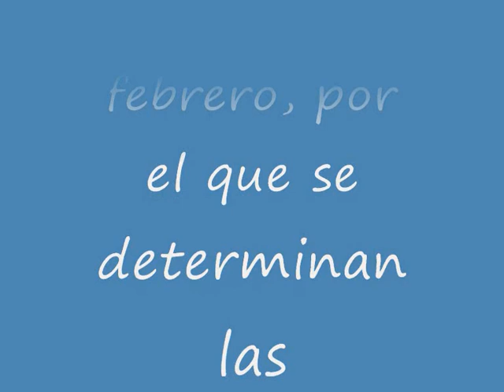Las condiciones para el ejercicio de las funciones del personal de vuelo de las aeronaves civiles.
Real Decreto 270/2000, de 25 de febrero, por el que se determinan las condiciones para el ejercicio de las funciones del personal de vuelo de las aeronaves civiles.